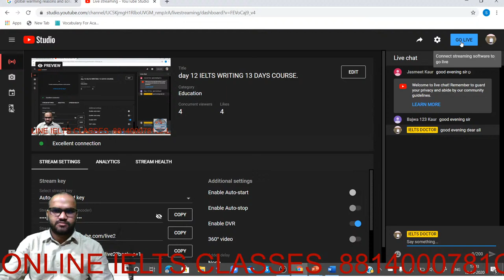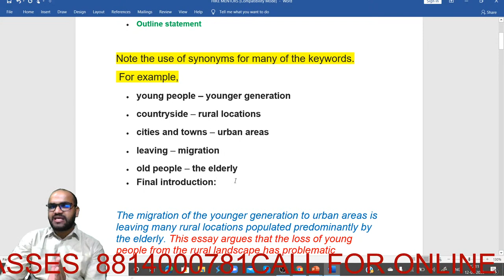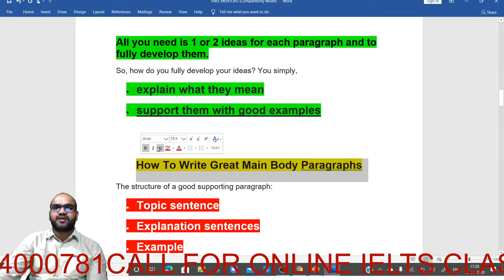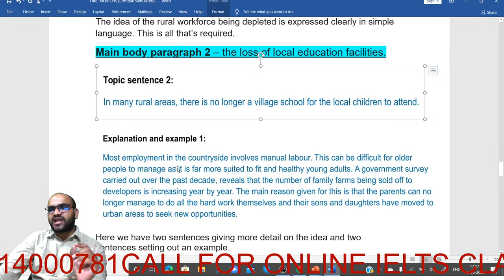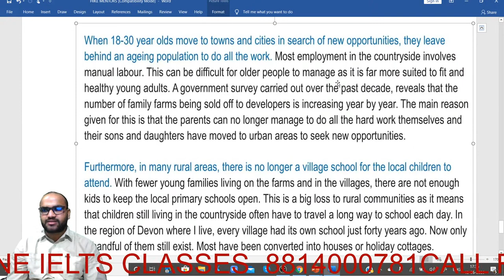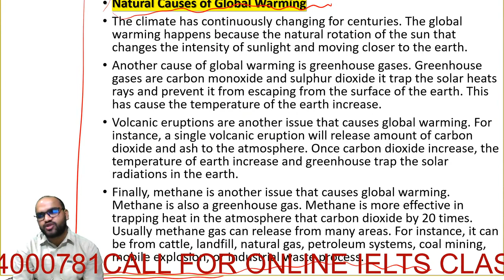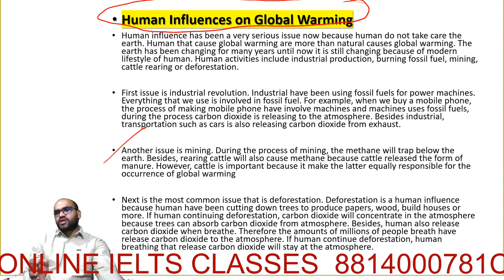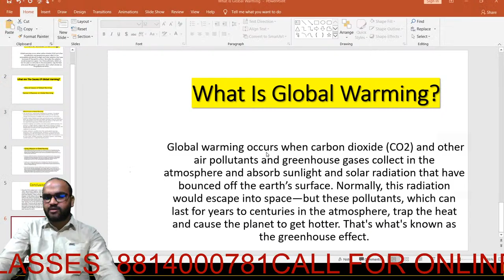day 12 IELTS WRITING 13 DAYS COURSE.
TASK 2 DISCUSSION